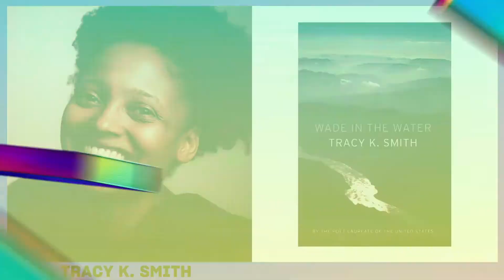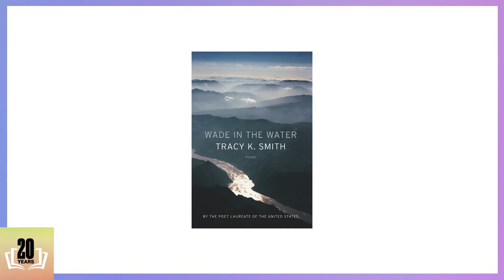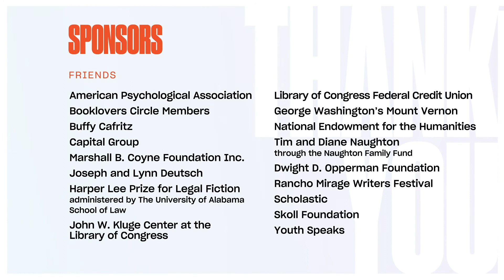Tracy K. Smith (Hearing Black Voices Thread): 2020 National Book Festival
Tracy K. Smith served as the 22nd Poet Laureate of the United States from 2017 to 2019 and is now chair of the Lewis Center for the Arts at Princeton University. A Pulitzer Prize winner for her 2011 collection, “Life on Mars,” she here reads “The United States Welcomes You” from her latest collection of poetry, "Wade in the Water: Poems" (Graywolf). Her recent anthology is "American Journal: Fifty Poems for Our Time" (Graywolf).